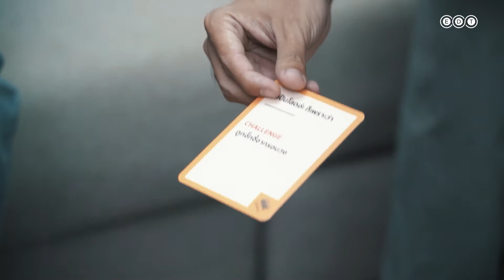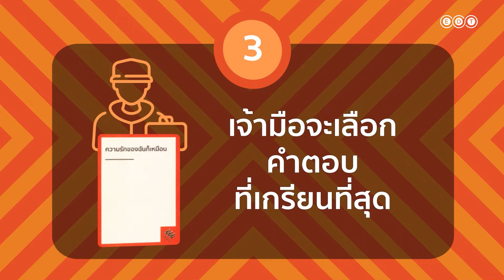🤡สนุกให้เต็มที่ เกรียนกันให้มันส์ดี 🤡With 🐒Monkey Shoulder 🐒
🤡สนุกให้เต็มที่ เกรียนกันให้มันส์ดี 🤡
With 🐒Monkey Shoulder 🐒
เคยเป็นมั้ย❓ ชวนเพื่อนมาปาร์ตี้ที่บ้านทั้งที ก็เอาแต่เล่นโทรศัพท์😏 อาการแบบนี้ ต้องหาเกมสนุกๆ ง่ายๆ กวนๆ มาปะทะความมันส์กันซักหน่อยแล้วล่ะ 🔥
📣และนี่คือออ 🎪Cards For Hilarity🎪 เกมรูปแบบใหม่ ที่จะทำให้คุณได้เข้าถึงความสุดขั้วไปด้วยกัน หัวเราะไปกับคำตอบสุดเกรียน😂 พร้อมชาเลนจ์สุดท้าทาย ที่ได้แรงบันดาลใจจากเทรนด์รอบๆ ตัว
👉รู้แล้วใช่มั้ย ว่ารวมแก๊งปาร์ตี้ครั้งต่อไป ต้องทำยังไง❓
ไม่ต้องลังเลให้เสียเวลา อยากได้ต้องจัด! ดูรายละเอียดเพิ่มเติมได้ที่ Instagram @makeitmonkey.th และ @gulpbkk เลย!
😎มาสนุกให้เต็มที่ เกรียนกันให้มันส์ดี กับ 🎪Cards For Hilarity🎪 กันเถอะ...วู้วววว🎉